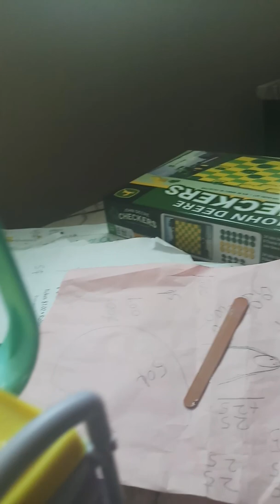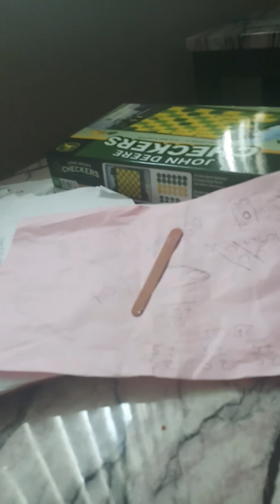30 May 2019